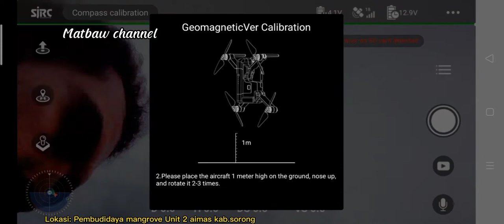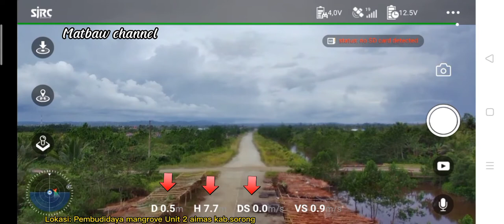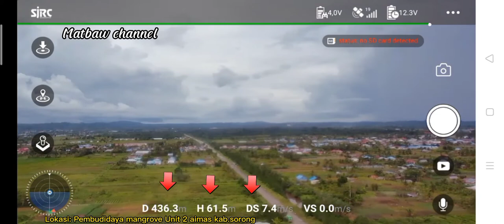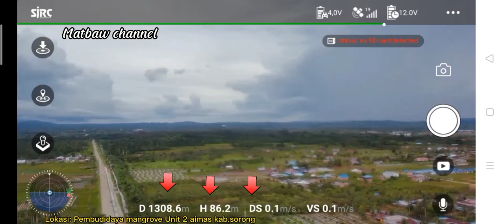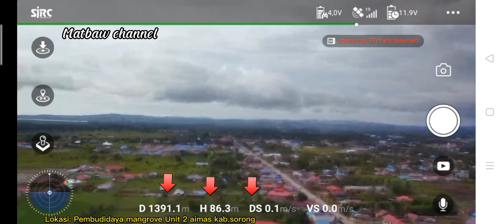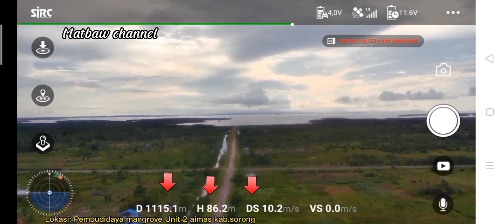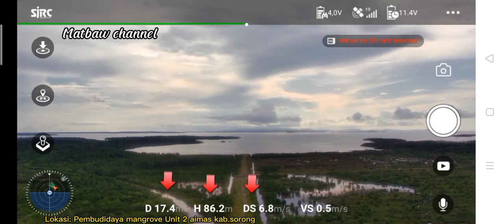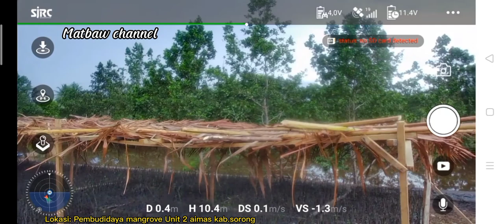Belajar terbangkan drone Fjrc f11s 4k pro jarak 1.393.km di Lokasi Pembudidayaan pohon mangrove.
Haii semuanya kembali lagi dengan video selanjutnya yaitu : Belajar terbangkan drone Fjrc f11s 4k pro tembus jarak 1.393.km di Lokasi Pembudidayaan pohon mangrove.membuat saya jadi panik, takutnya dronenya tidak kembali. Bagaimana keseruannya mari kita sama-sama saksikan.
Next video:
Lokasi:
pembudidayaan pohon mangrove unit 2 kabupaten sorong-Papua Barat

Next.

Terimakasih 👍